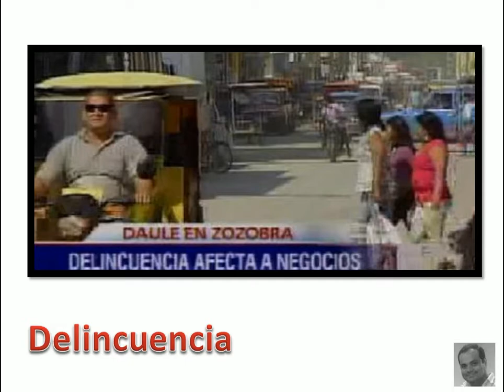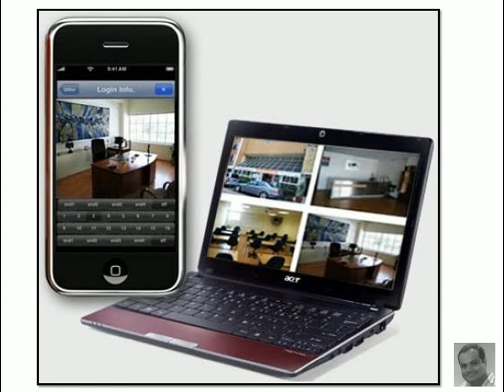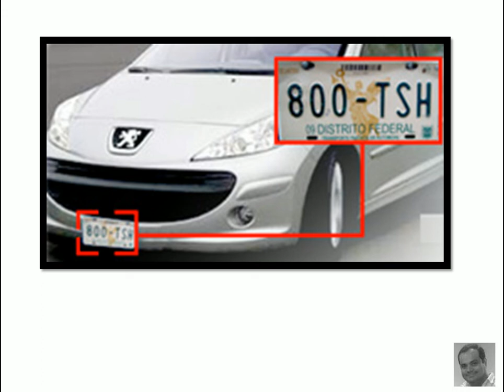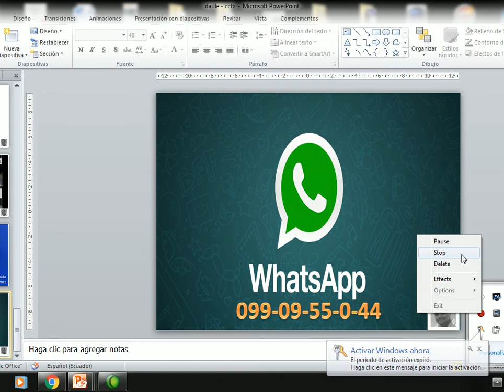Camaras de Seguridad en Daule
Camaras de Seguridad en Daule, problemas y soluciones que puedes tener:
Robos, seguridad, intranquilidad
Lo primero es determinar el propósito del sistema de video vigilancia

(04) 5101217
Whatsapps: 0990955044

Guayaquil - Ecuador